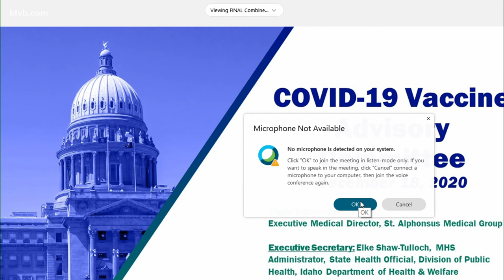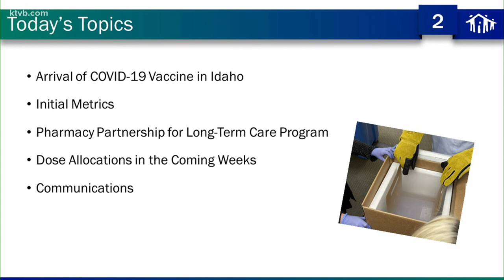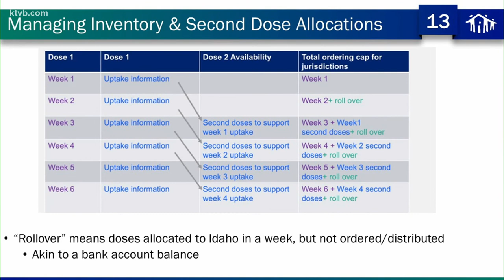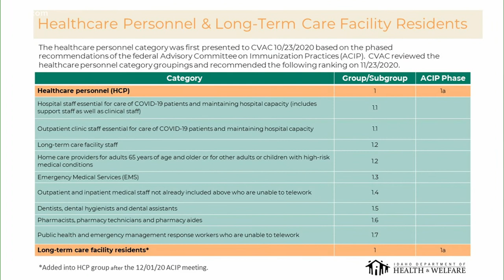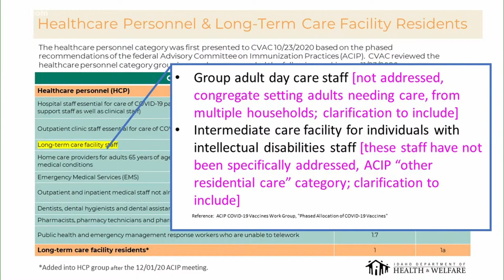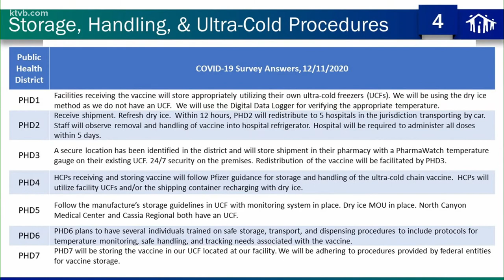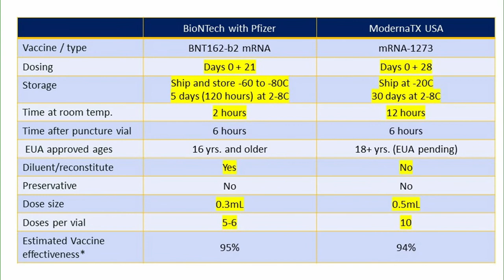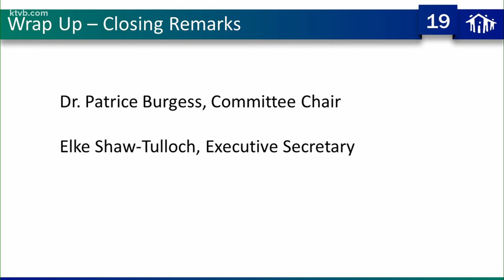Watch live at noon: Idaho COVID-19 Vaccine Advisory Committee meets to discuss distribution plans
Agenda highlights include a vaccine planning update, a vote on subgroups in the priority populations, and a presentation on vaccine safety.